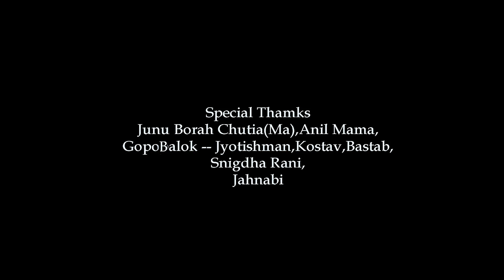Gopal Khelaya | Raas Song | Ikshita Rani | Official Video Song 2022 | Nayan AnjaRam | Breeze Music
#Raas Song..
Title : Gopal Khelaya Kodombor Tole
Singer : IKSHITA RANI
Music/ Mix & Master : Nayan AnjaRam
Musician : Durgeswar , Pranjal Borah ( Bap )
Recording Studio : BREEZE MUSIC
Producer : Anjana Borah
Adviser : Guluk Chutia
Lyrics /tune : Raas Collection